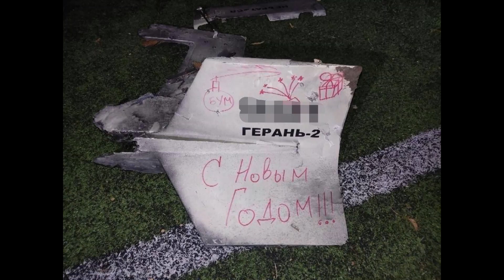ПРОПАГАНДА ХОЧЕ ВИДИТИ! ДЛЯ НИХ ПУТІН УЖЕ ВСЕ!